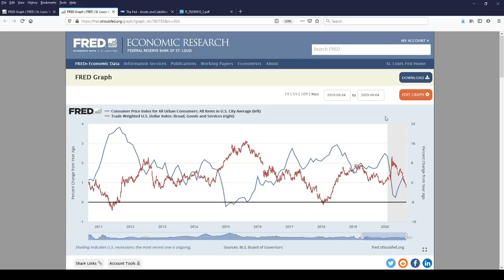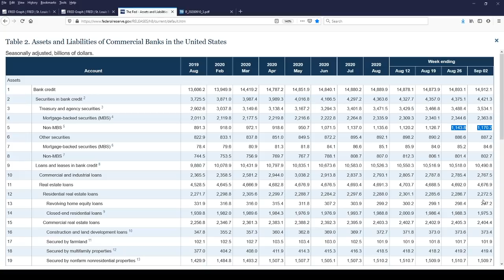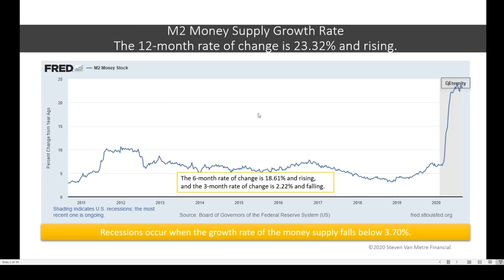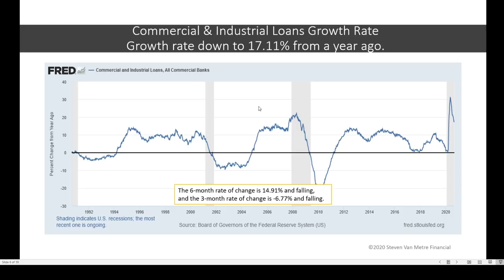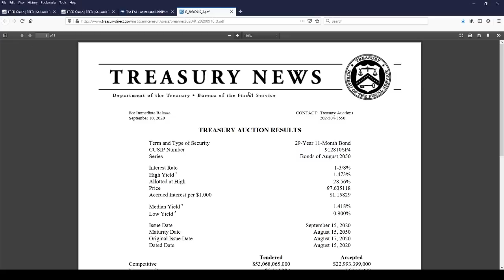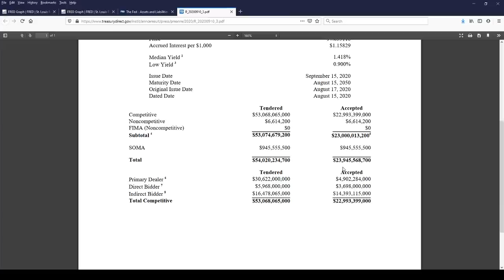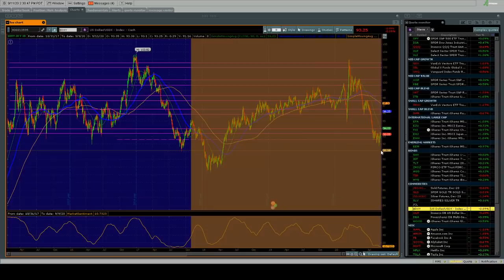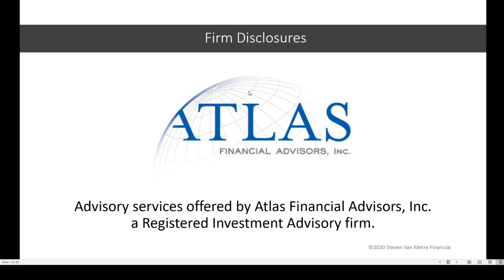Banks are Buying Bonds Instead of Lending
In tonight's update, we'll review my views on inflation, discuss why QE is deflationary until its inflationary and try to predict where the CPI is heading. Plus we'll look at the M2 Money Supply and the weekly lending data from the Fed's H.8 to see if the lending data is indicating yields will head higher or lower in the future. We'll close with a look at the technicals of a few charts.

Have a question for the show? From time to time I answer your questions.

E-mail Steve or, send him a message on Facebook, LinkedIn or Twitter.